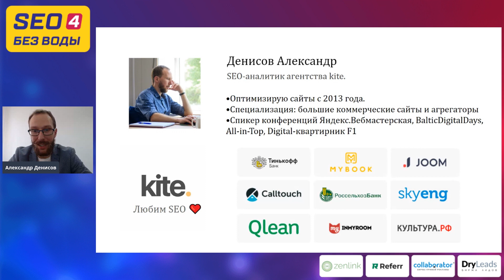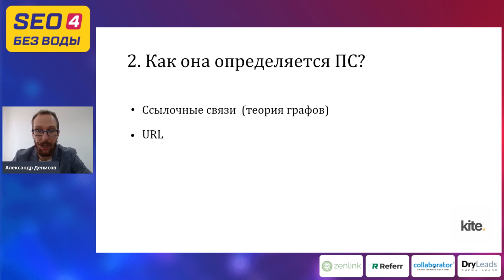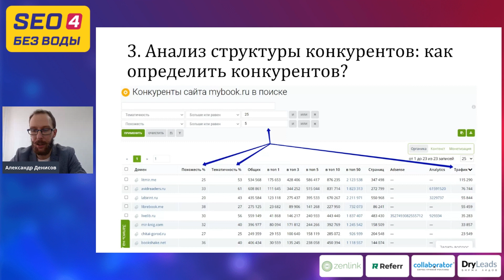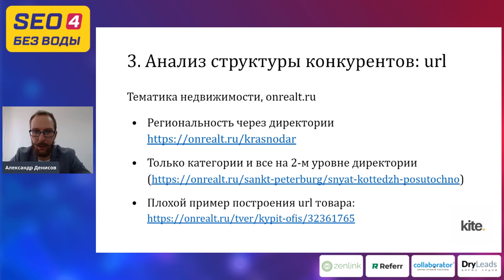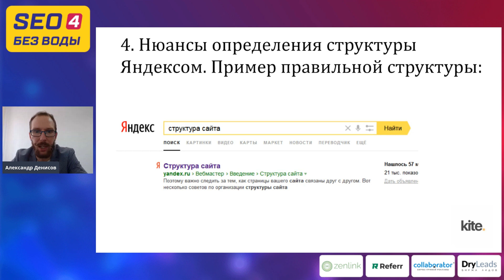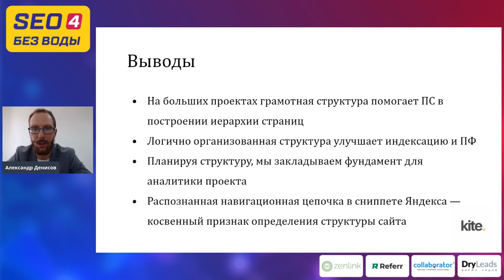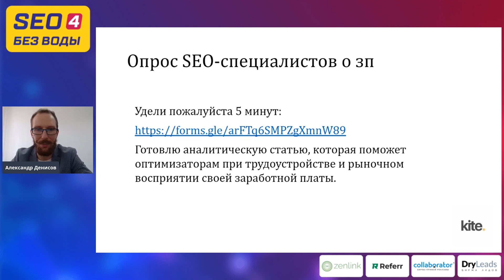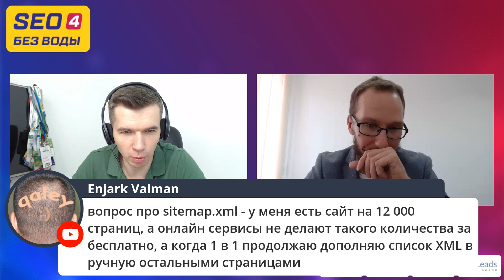Понятная для поисковиков структура больших сайтов - Александр Денисов/Конференция SEO без воды